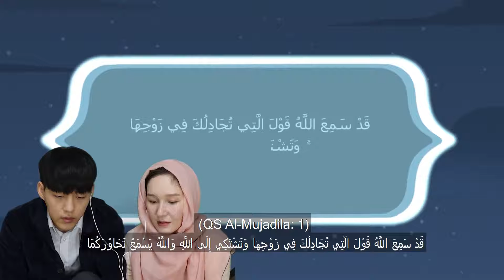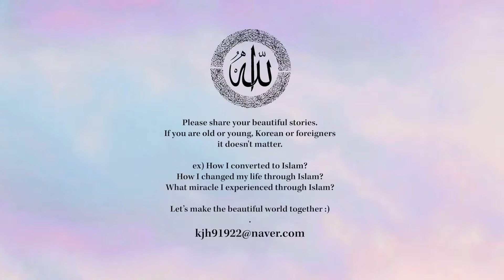Can I be a good husband 💏👫